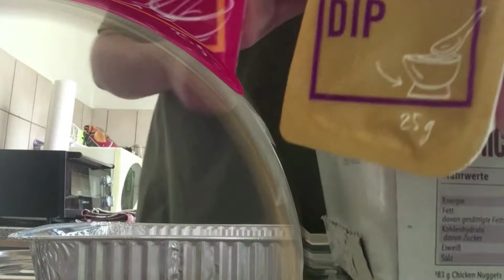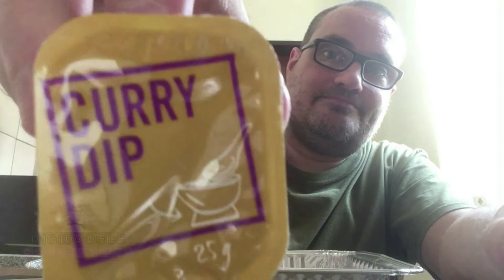Digidodels Genussreise #3 - Lidl Chicken Nuggets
Traum oder Albtraum, das wird dieses Video zeigen.